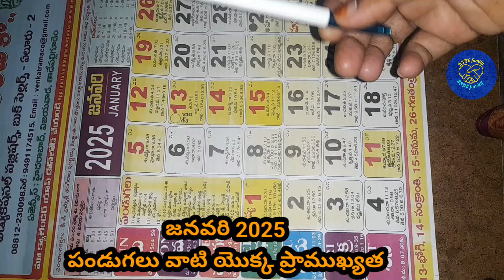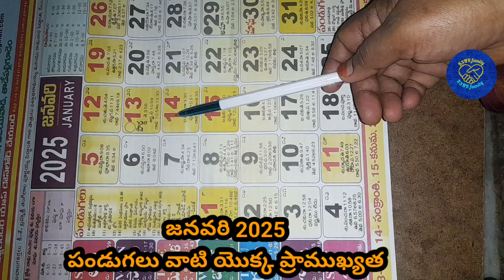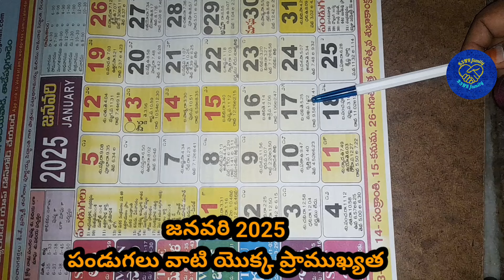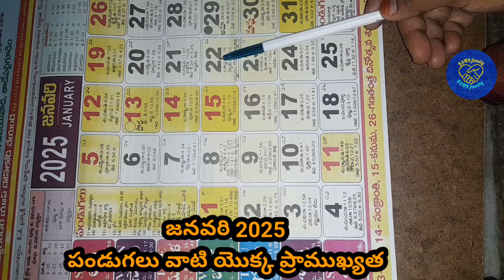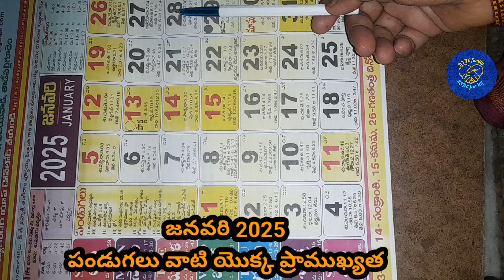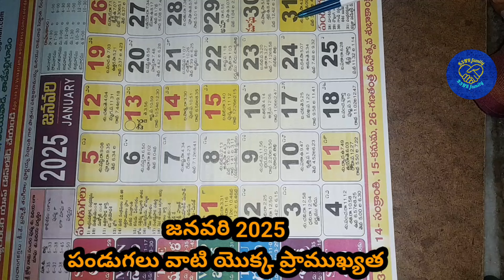January 2025 calendar telugu/Important days in january 2025/Good days in january 2025/January 2025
January 2025 calendar telugu/
Important days in january 2025/Good days in january 2025/January 2025

2025 January festivals telugu| January 2025 Festivals | January 2025 pandagalu|
good days importantd

2025 January festivals telugu| January 2025 Festivals | january 2025 pandagalu| good days important

2024 bhogi date/2024 pongal date/2024 sankranthi date/2024 kanuma date/2024 makara sankranthi date

2024 sankranthi date & time in telugu | 2024 pong al date and time | 2024 pedda panduga pooja

Important Days in January 2025 | January 2025 Good Days|January Good Days 2025 | january2025 #2025